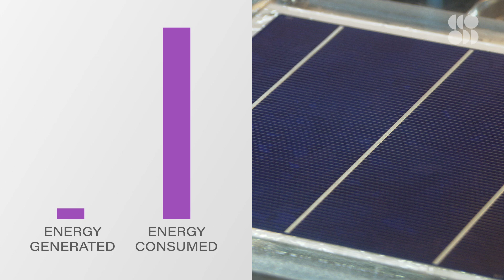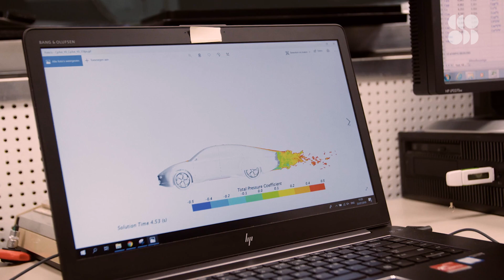The Solar Car Revolution Could Change EVs Forever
Engineers are one step closer to harnessing the Sun to power your next car, giving the auto industry renewed interest in solar. In other words, the solar powered car revolution is coming.

For centuries now, countless inventors and innovators have tried to harness the power of the Sun. And today, the dream of using solar energy to power transportation is pushing automotive technology to its limits.

But building a practical solar car--one that can actually compete with fossil fuel vehicles and today’s EVs--has never really seemed possible. Until now.

You may have already seen solar cars with similar out-of-this-world designs before. But these vehicles aren’t just attention-grabbing concept cars or experimental solar racers built for competition. These cars are designed and engineered for the everyday commute.

It looks like the Batmobile, works on solar energy, and could be the future of cars
“Aptera Motors, a California company whose name comes from the ancient Greek for “wingless,” is rolling out the first mass-produced solar car this year. It’s a three-wheel, ultra-aerodynamic electric vehicle covered in 34 square feet of solar cells. The car is so efficient that, on a clear day, those cells alone could provide enough energy to drive about 40 miles — more than twice the distance of the average American’s commute.”

The Lightyear One is a prototype ‘solar car’ with 450 miles of range
“Lightyear has unveiled the first prototype of the Lightyear One, an electric vehicle covered in solar panels that it plans to start delivering to consumers in 2021.”

Global sales of electric cars accelerate fast in 2020 despite pandemic
“Global sales of electric cars accelerated fast in 2020, rising by 43% to more than 3m, despite overall car sales slumping by a fifth during the coronavirus pandemic. Tesla was the brand selling the most electric cars, delivering almost 500,000, followed by Volkswagen.”